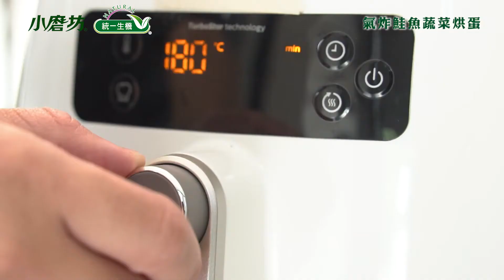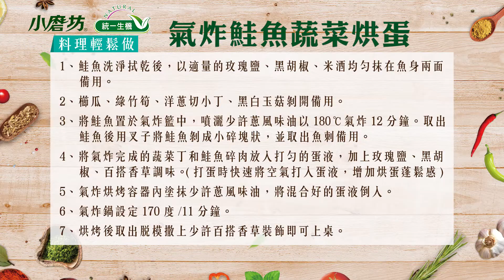補充蛋白質大作戰！氣炸鮭魚蔬菜烘蛋，輕鬆氣炸享受鮭魚鮮美風味，讓體力滿載而「鮭」 ft.統一生機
補充蛋白質大作戰！用鮭魚吃出滿滿戰鬥力！
【氣炸鮭魚蔬菜烘蛋】鮭魚+雞蛋做出滿分的氣炸烘蛋
輕鬆料理、享受鮭魚鮮美，讓體力滿載而鮭💪

小磨坊與 @統一生機 攜手合作
打造高蛋白鮭魚料理系列
在居家防疫自煮管理期間補充更多優質蛋白質
搭配小磨坊研磨罐系列
✔️鮮磨黑胡椒更能提出鮭魚鮮味
✔️百搭香草撒上烘蛋香氣瞬間噴發
讓鮭魚有更多料理方式，小朋友看了也搶著吃光光！

⭕統一生機鮭魚系列—鮭魚輪切
🐟來自清澈智利海域，油脂豐富不乾柴
🐟富含蛋白質、Omega-3，首選鮭魚準沒錯
🐟捕撈後急速冷凍，保持魚肉鮮美

在講求有機、生機飲食的時代
使用安心的食材搭配天然辛香料
在家也能煮得開心、吃得放心

還在「乾煎鮭魚排」嗎？
後續還有更多鮭魚料理食譜分享
關注小磨坊才不會錯過！